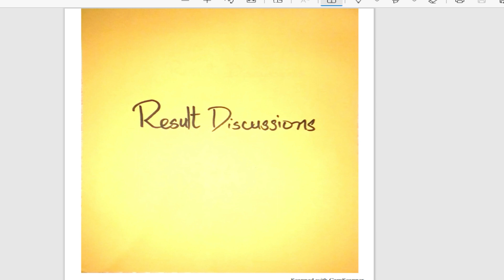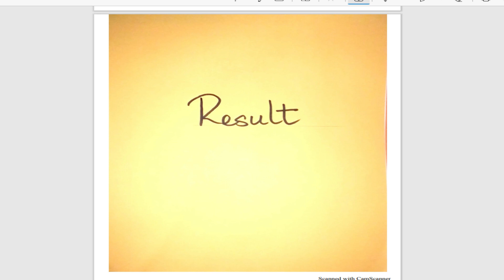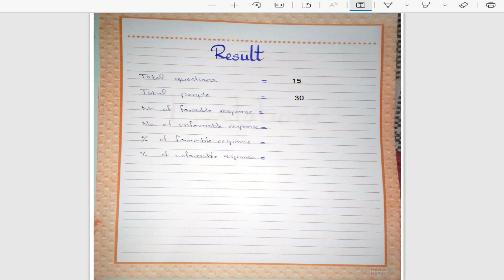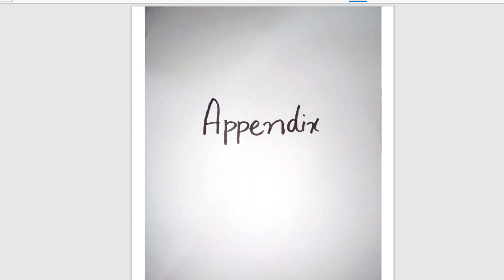Last Step Of English Survey Report | FA Survey Report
In this lecture i have explained FA Psychology Survey Report in English Medium. And i have advised some tips for you students.  If you have did not watch other parts then go watch them.  Knowledge Unit also provide lectures in urdu or english for students of 9,10 Inter part 1,2 and B.a classes.